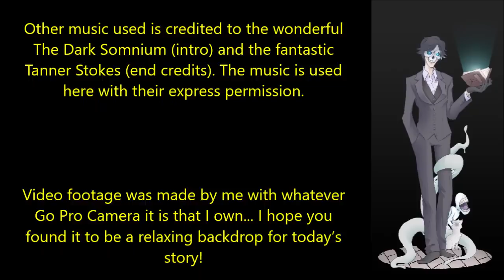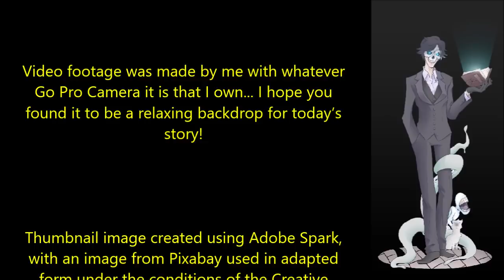''I Woke up Like This'' | THE VERY BEST OF DR. CREEPEN’S VAULT 2019 (EXCLUSIVE)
Tonight’s macabre tale of fear and terror is ''I Woke up Like This'', an original work by Black Friday’s Witch 13, kindly shared directly with me for the express purpose of having me exclusively narrate it here for you all.